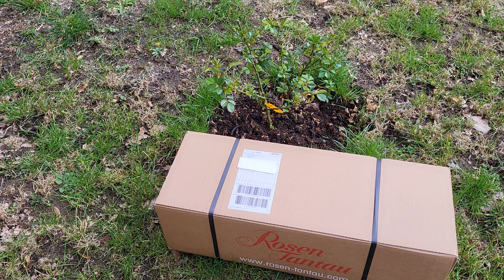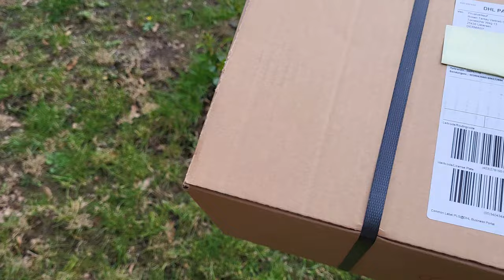Распаковка роз Тантау 2024